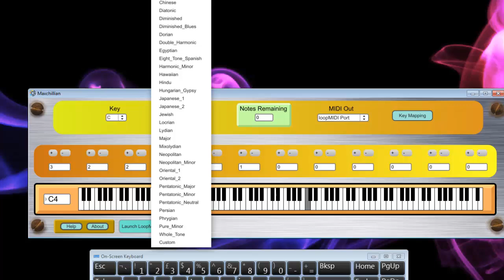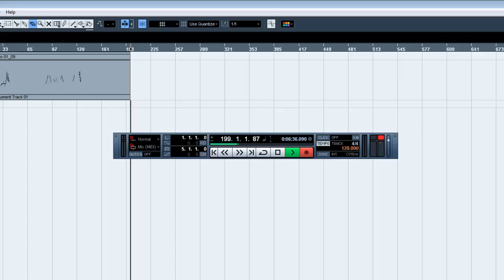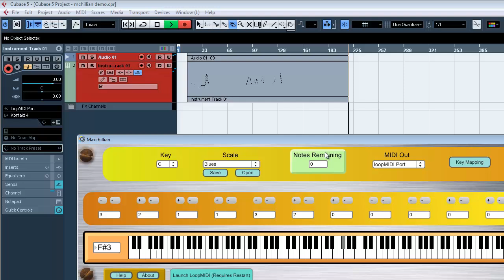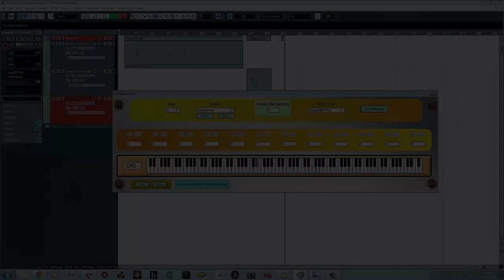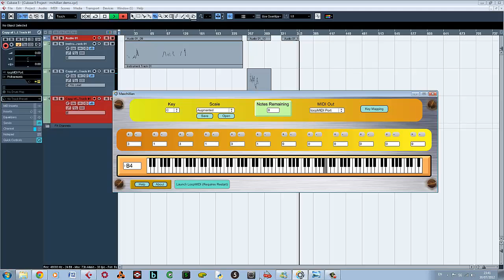The Maxchillian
A demonstration of my software, the Maxchillian. It allows you to play musical scales very quickly and easily using just a simple Qwerty keyboard, and send the MIDI out to any software you like.

The idea is a simplified version of a device/concept developed by Leon Gruenbaum called the Samchillian and on the PC it uses a piece of software called LoopMIDI to send MIDI data out to other applications, which was created by Tobias Erichsen so much credit to those guys.

NOTE: The bundled version of LoopMIDI isn't working on Windows 10 it seems, but you can just google it and get a more up to date version.